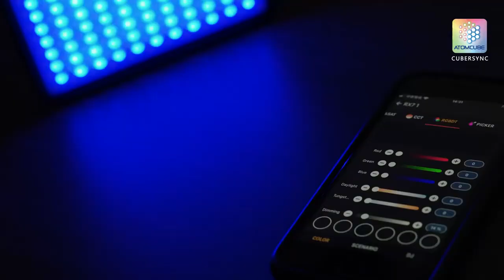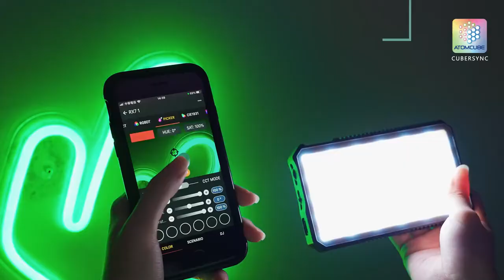2021 All New Atomcube RX7 Pocket RGBWW LED Light